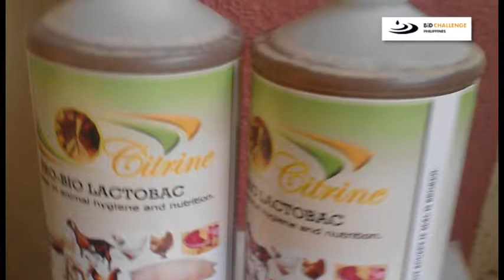PRODUCTION OF PRIO-BIO INOCULUMS FOR ANIMALS & FISH